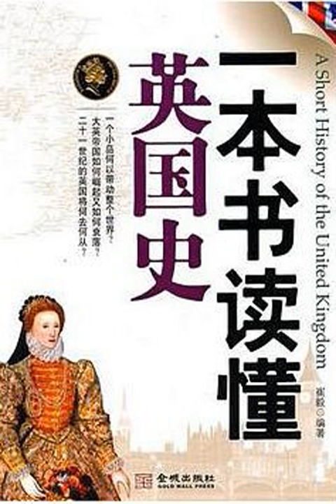001《一本書讀懂英國史》出版說明